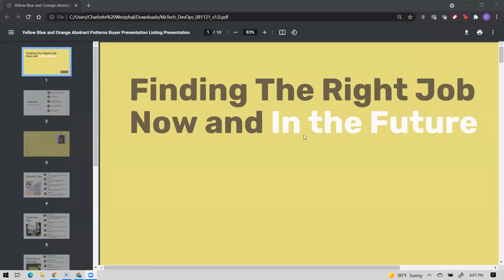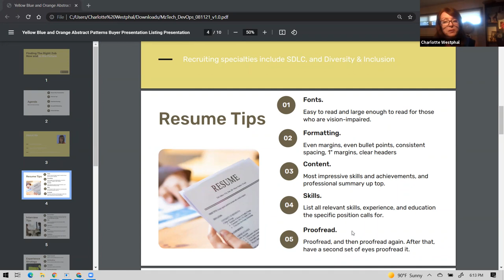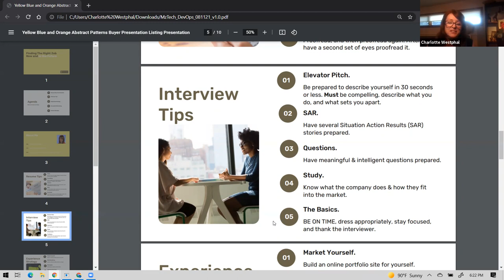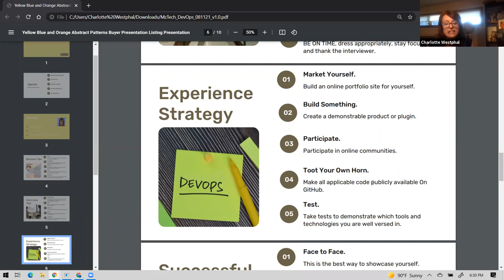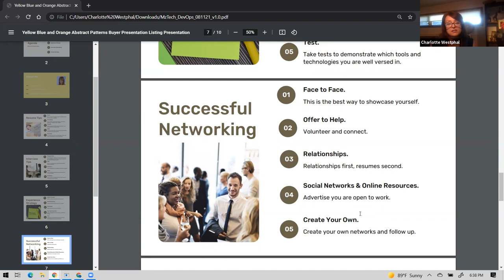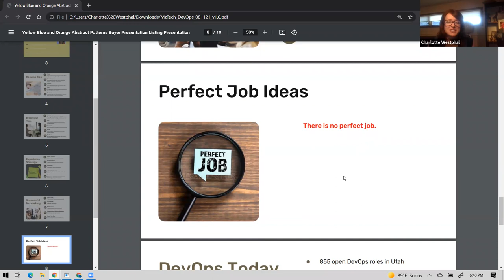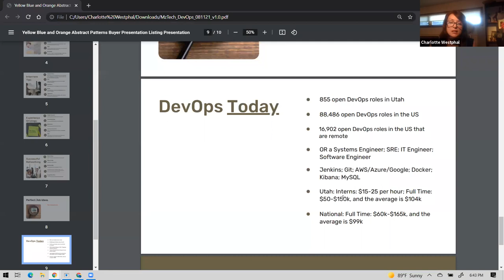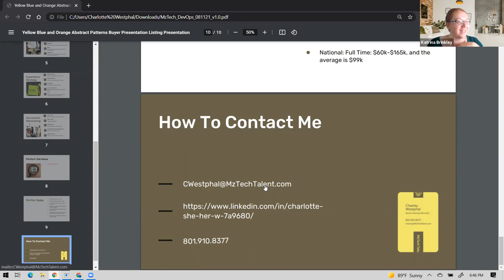Finding the Right Job Now and In the Future - Tips from technical recruiters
Zoom recording from our Aug. 11, 2021 DevOpsUT Meetup.